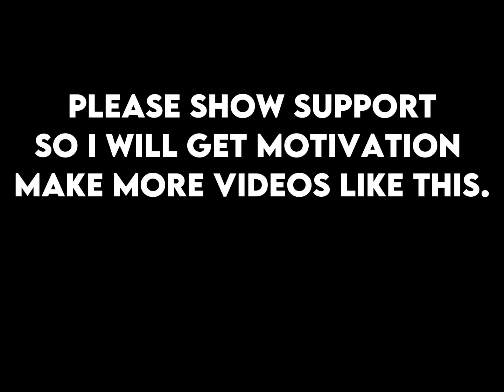How will faisal mosque look in future accordingly to artificial intelligence.(watch till end)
if you want green screens or I should make   a video on another famous place , comment me below.